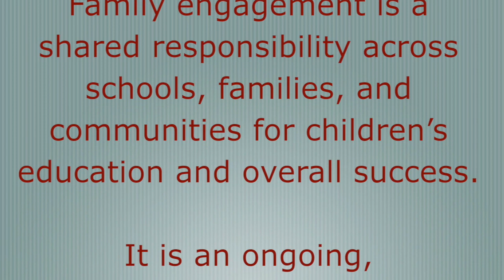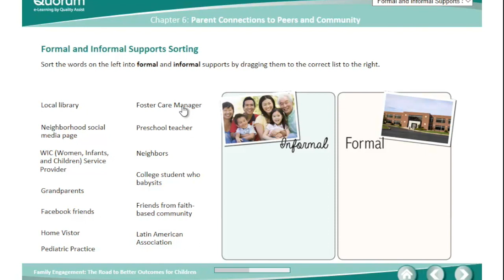Family Engagement Trailer